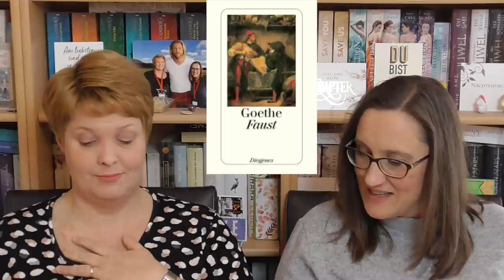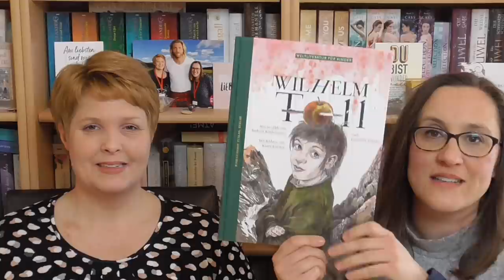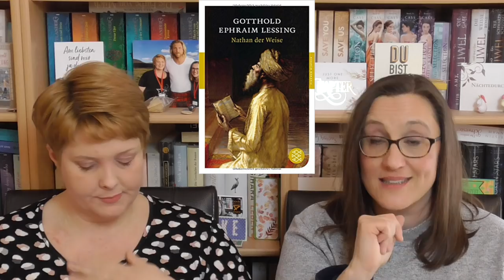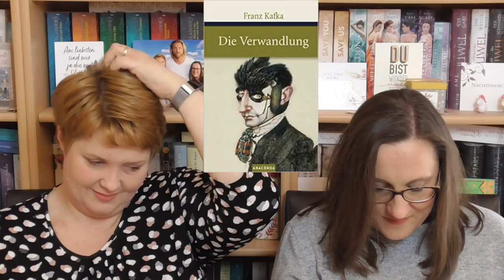Ein Deutschlehrer empfiehlt...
Hallo ihr Lieben, heute haben wir ein langes und besonderes Video für euch! Da bei uns beiden ein wenig der Klassiker-hupe ausgebrochen ist bzw wir uns denen mehr widmen möchten, haben wir einen Deutschlehrer gefragt, welche Klassiker man seiner Meinung nach gelesen haben sollte. Da einige Zuschauer schon Interesse an dieser Liste bekundet haben, gibt es jetzt das ausführliche Video dazu. Die Liste ist natürlich nur die Meinung von EINEM Lehrer und spiegelt eine persönliche Empfehlung wider ;-)
 Die Zusammenfassungen der einzelnen Bücher haben wir uns selber im Internet zusammenrecherchiert, da geht jeder Fehler auf unsere Kappe :-)
Wir hoffen, ihr habt Spaß an dem Video und lasst uns gerne Kommentare zu den Büchern, zu euren Lieblingsklassikern, usw. da. Alles Liebe von Anja und Meike

Erwähnte Kanäle:
Alice im Bücherland (Sarah):

Erwähnte Bücher:
- "Ilias" Homer
- "Das Nibelungenlied"
- "Don Quijote" Miguel de Cervantes
- "Hamlet" William Shakespeare
- "Romeo und Julia" William Shakespeare
- "Wahlverwandtschaften" Johann Wolfgang von Goethe
- "Faust" Johann Wolfgang von Goethe
- "Die Räuber" Friedrich Schiller
- "Wilhelm Tell" Friedrich Schiller
- "Nathan der Weise" Gotthold Ephraim Lessing
- "Woyzeck" Georg Büchner
- "Aus dem Leben eines Taugenichts" Joseph von Eichendorff
- "Der blonde Eckbert" Ludwig Tieck
- "Die Elixiere des Teufels" E.T.A. Hoffmann
- "Der Sandmann" E.T.A. Hoffmann
- "Das Bildnis des Dorian Gray" Oscar Wilde
- "Alice im Wunderland" Lewis Carrol
- "Kleider machen Leute" Gottfried Keller
- "Die satanischen Verse" Salman Rushdie
- "Die Verwandlung" Franz Kafka
- "Der Prozeß" Franz Kafka
- "Gehirne" Gottfried Benn
- "Masse Mensch" Ernst Toller
- "Die Hose" Carl Sternheim
- "Bürger Schippel" Carl Sternheim
- "Leben des Galilei" Berthold Brecht
- "Mutter Courage und ihre Kinder" Berthold Brecht
- "Die Dreigroschenoper" Berthold Brecht
- "Deutschland. Ein Wintermärchen" Heinrich Heine
- "Radetzkymarsch" Joesph Roth
- "Hiob. Roman eines einfachen Mannes" Joesph Roth
- "Der Zauberberg" Thomas Mann
- "Tod in Venedig" Thomas Mann
- "Frühlings Erwachen" Frank Wedekind
- "Gedichte" Paul Celan
- "Der Hauptmann von Köpenick" Carl Zuckermeyer
- "Der Mann ohne Eigenschaften" Robert Musil
- "Die Verwirrung des Zögling Törleß" Robert Musil
- "Der Besuch der alten Dame" Friedrich Dürrenmatt
- "Das Parfum" Patrick Süßkind
- "1984" George Orwell
- "Das steinerne Floß" Jose Saramago
- "Momo" Michael Ende
- "Der lange weg zur Freiheit" Nelson Mandela
- "Alles zerfällt" Chinua Achebe